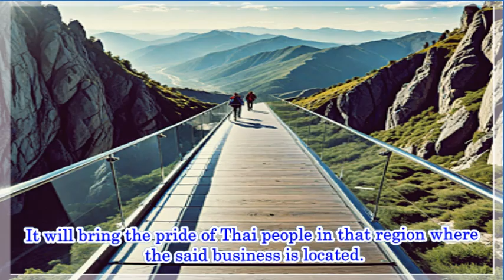Vicharn Group Vicharn Group is proud to present Giant Skywalk A 6.17 , Sub-Project number 55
Vicharn Group Vicharn Group is proud to present Giant Skywalk A 6.17 as a project for a small business, Sub-Project Number 55 in Item 46,
designed to make the Giant Skywalk luxurious, showing the beauty of the scenery of the place from  the high places above.
 It's safe if built correctly according to engineering principles
and will feel a little thrilling.  in a relaxing walk
Walk for exercise or jog on the Skywalk
between two high places, such as 1.) Between private islands.
On land, 2 islands
or 2.) between two high places on a mountain or artificial hill on a private island;
or 3.) between two high places on an Entertainment Complex.
or 4.) Between two high-rise attractions in Ocean Park.
or 5.) Between two high places in the Floating City.
or 6.) Between two high places, on a business center or service center, on a floating raft, on a private island, etc.
In order to invite Thai or foreign investors to invest in buying land in large plots of land.
 Then build a Skywalk in various styles, totaling 100 styles as shown in the image from this clip.
 These images created by AI are unique and AI creates the only images in the world without being taken from any digital media
for investors to choose or modify and then use to create Skywalk.
To supplement the investor's main business or to collect service fees  that will become a landmark of that region

Both bring the beauty of the scenery of that place from  the high places
and give it the power to attract people who will travel to come and admire the place.
The more photos taken by visitors and the more Skywalk images are displayed on digital media,
The more you can create soft power for those tourist attractions.
People around the world have known and create motivation for the audience wqant to come visit

It will bring the pride of Thai people in that region where the said business is located.  In addition to being a good tourist attraction
and
It will become a landmark unlike anywhere else in the world for that region as well.